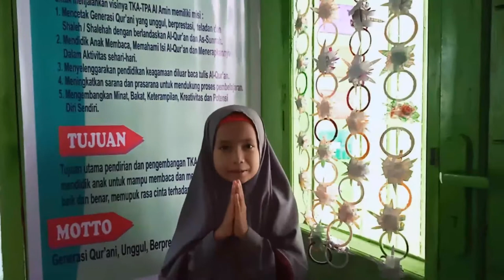Ucapan Hari Raya Idul Adha 1442 H/2021 M|| TK/TPA Al Amin Campagaya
Keluarga Besar TKA/TPA Al Amin Campagaya Mengucapkan, Selamat Hari Raya Idul Adha 1442 H/2021 M.